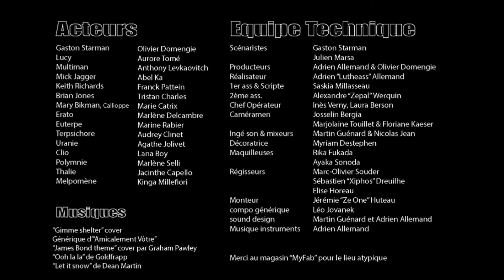The Legend of Gaston Starman - Ep 5 - Brian Jones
Résumé:
C'est l'histoire du "dieu" du Rock, mi-inspecteur gadget, mi-molette, qui décide de livrer le récit de ses aventures à une jeune journaliste. Mais, l'a t'il choisi ou le hasard fait bien les choses ? ...
Après avoir accueilli Lucy dans la Starcave, Gaston Starman lui conte l'histoire des plus turbulents protégés qu'il ait eu à gérer.
Et aujourd'hui, Gaston et Lucy se téléportent pour aller voir la vie des Rolling stones et l'infiltrée mystère du groupe...
Back in tiiiiiiime Marty ;D

Lutheass.com